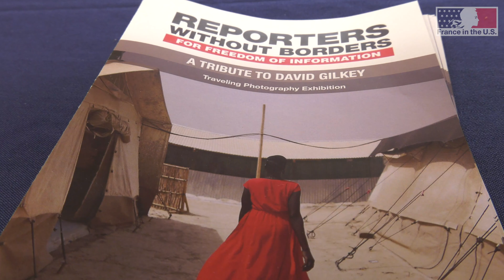French Series - Liberté de la presse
En mai, l'ambassade de France a organisé une rencontre sur la liberté de la presse dans le cadre des "French Series".